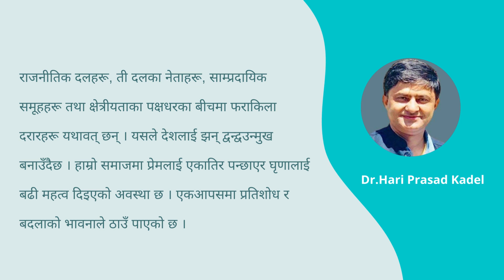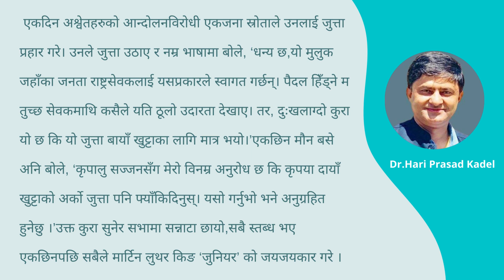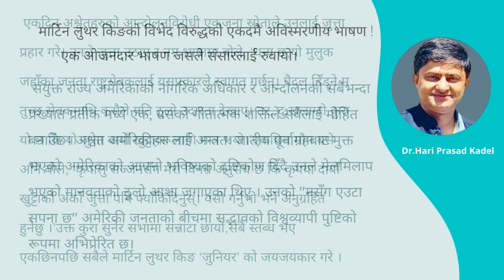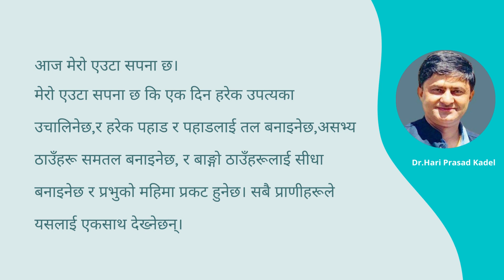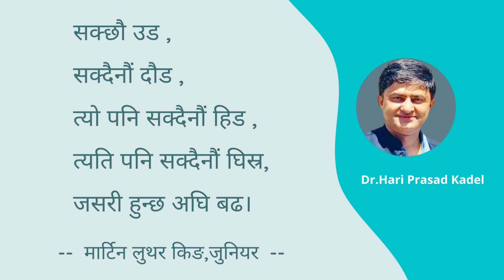एक ओजनदार भाषण जसले संसारलाई रुवायो !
सक्छौ उड ,
सक्दैनौं दौड ,
त्यो पनि सक्दैनौं हिड ,
त्यति पनि सक्दैनौं घिस्र,
जसरी हुन्छ अघि बढ।
-- मार्टिन लुथर किङ,जुनियर --